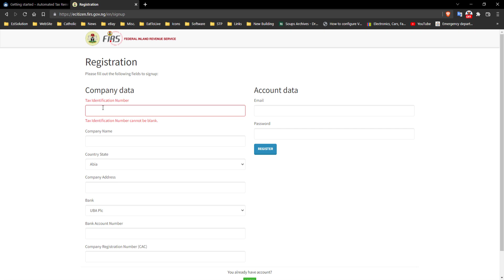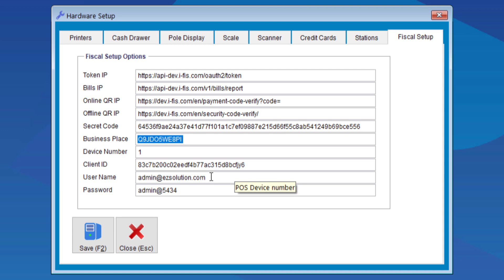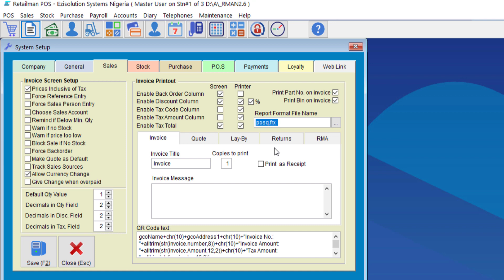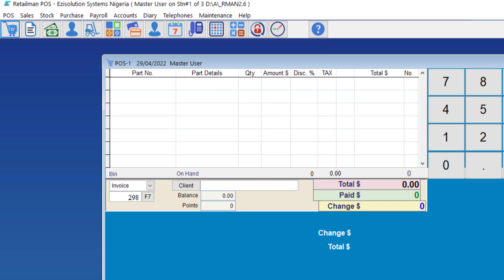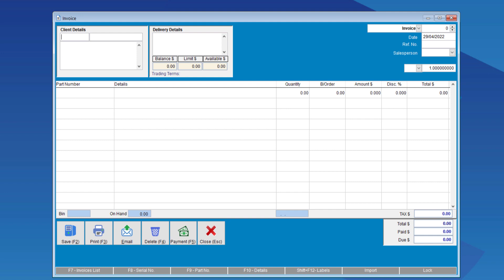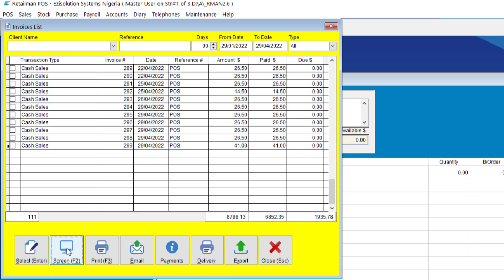Retailman POS Nigerian Fiscal System Setup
In this video, we discuss how to setup Retailman to comply with the Nigerian government fiscal system which was introduced back in 2017.
This allows Retailman POS to directly interact with the Nigerian government server to approve all new generated invoices by the business.
To download the Nigerian version, please contact one of our Nigerian resellers.

To download or buy the latest version of Retailman POS, you can visit our websites: